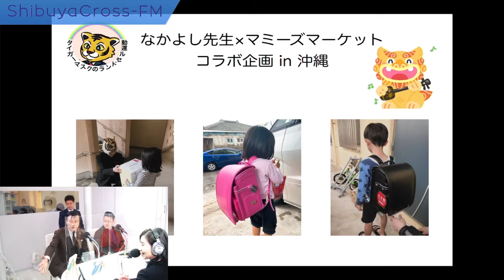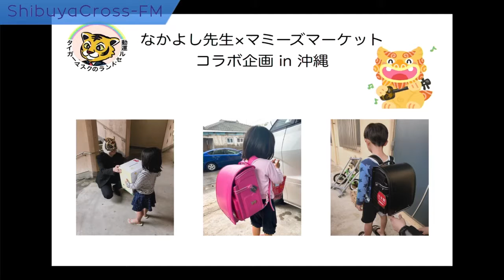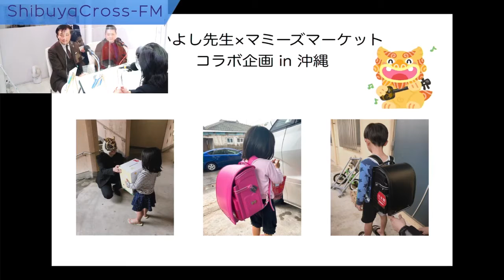【鳥羽明美のミラクル☆クルクル】 2021.03.10 放送分 MC 鳥羽明美 中谷昌文 国際ビジネス大学校 ゲスト 及川聡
鳥羽明美